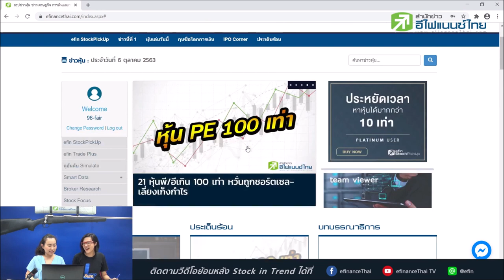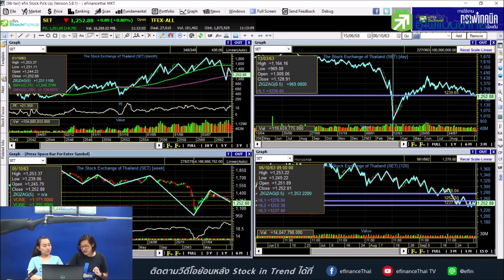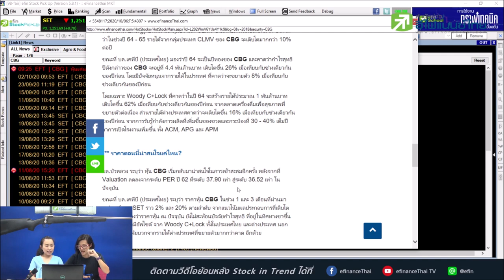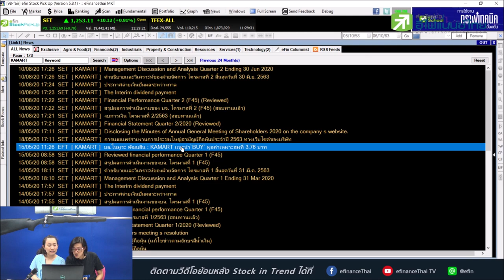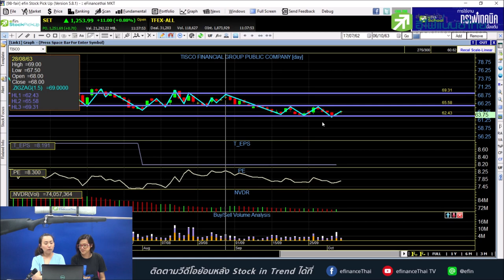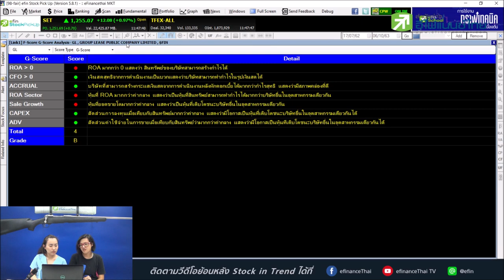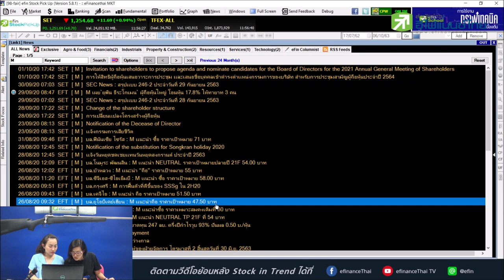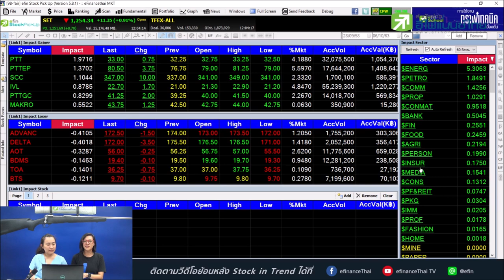รมว.คลังคนใหม่ ถูกใจชาวหุ้น? - Stock in Trend 06/10/63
ประเด็นที่น่าสนใจวันนี้
1.รมว.คลังคนใหม่ ถูกใจชาวหุ้น?
2.TU โดดชิงเค้กอาหาร-เครื่องดื่มสุขภาพ
3.CBG เข้าตอนนี้ยังทันมั้ย
ปุ๊บปั๊บรับ-ต้านกับ อ.แฟร์ ถามหุ้นกันเข้ามาได้เลย
Better Trade Symposium 2020 THE SURVIVORS ฝ่าวิกฤติเกมการลงทุน
งานสัมมนาการลงทุนฟรี ลงทะเบียน
คอร์สเครื่องมือ efin ออนไลน์
คอร์สเรียนเป็นนักเก็งกำไร